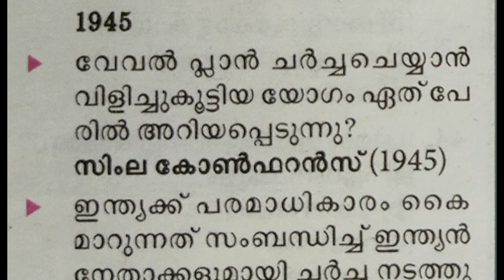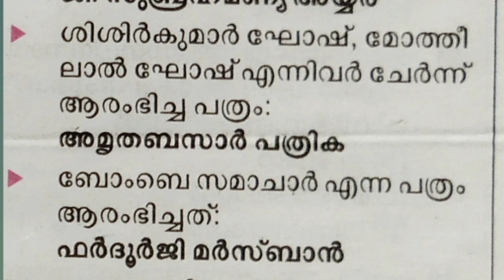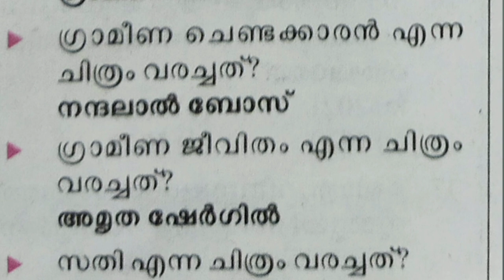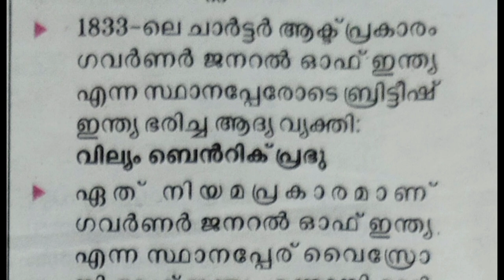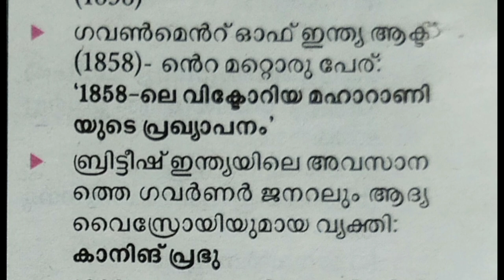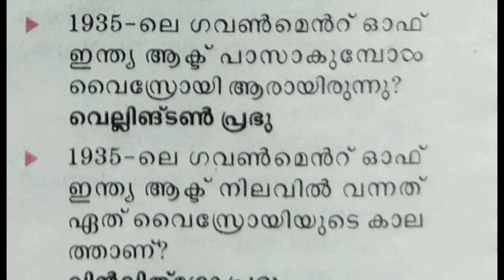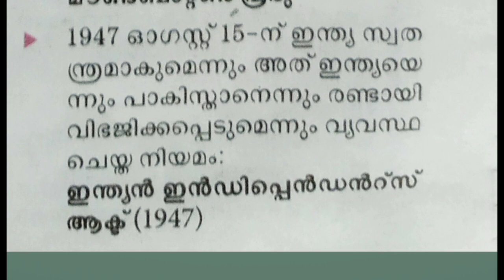LGS/LGS MAIN EXAM MODEL QUESTIONS/KERALA PSC/PSC THOZHILVARTHA/LGS MAIN EXAM 2021/LGS GK/KPSC LGS